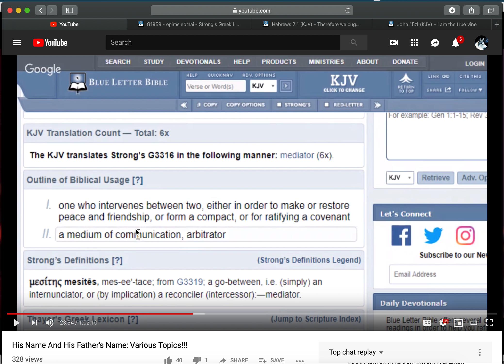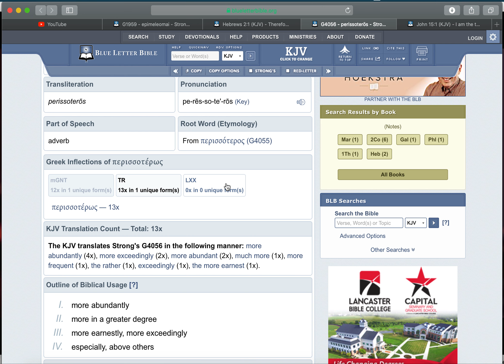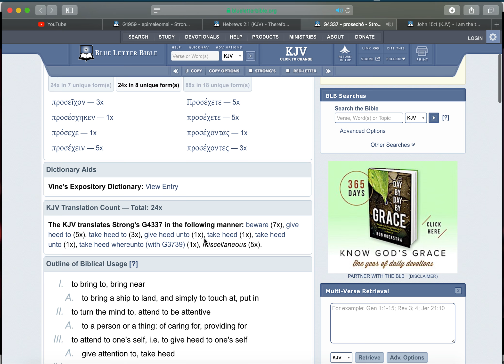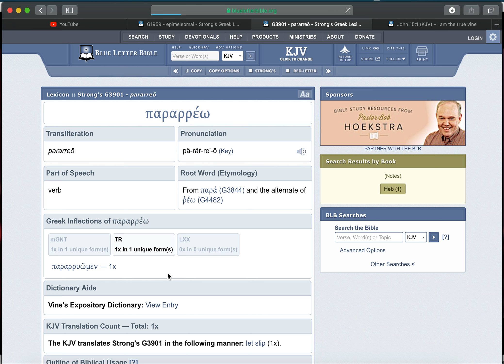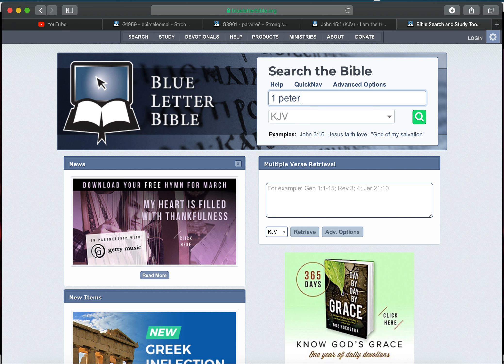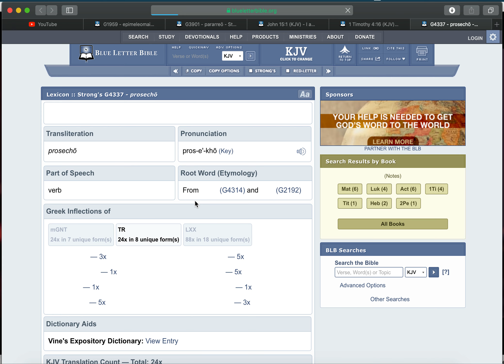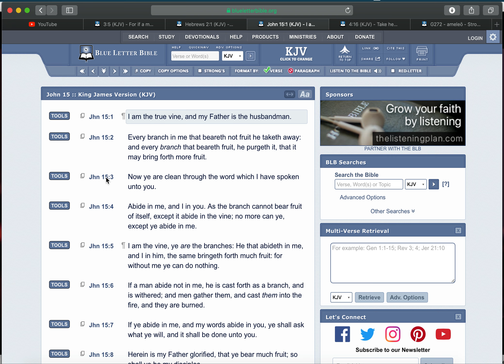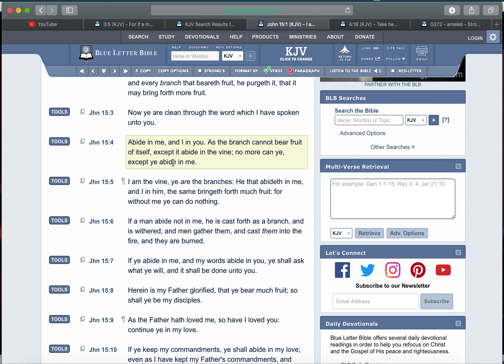Addiction to the Truth is Necessary for Salvation